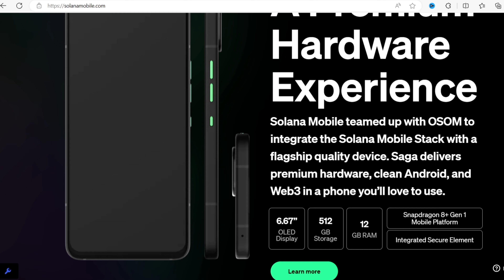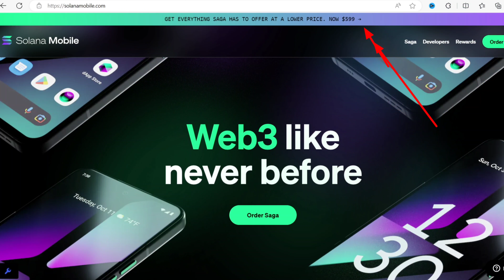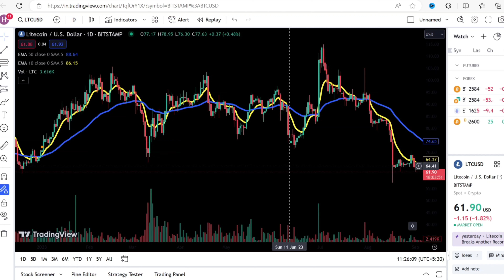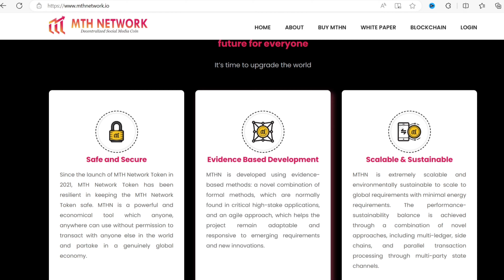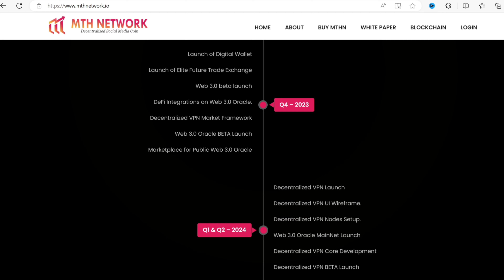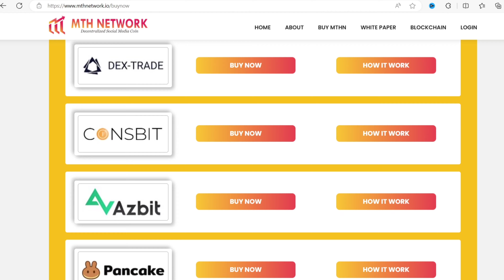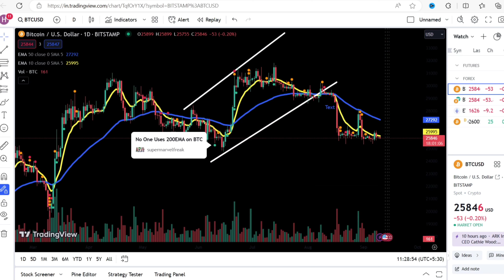Shiba inu news today | Mthn Network 🔴| Crypto news today | Shiba Inu Coin | Bitcoin News Today